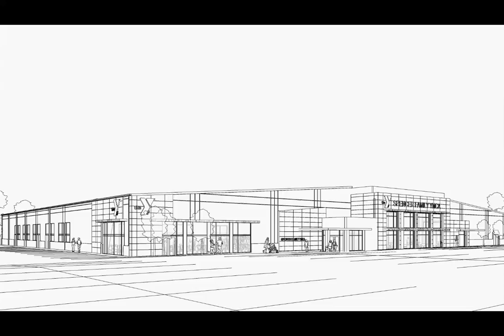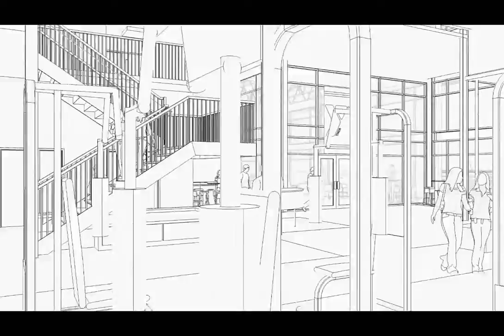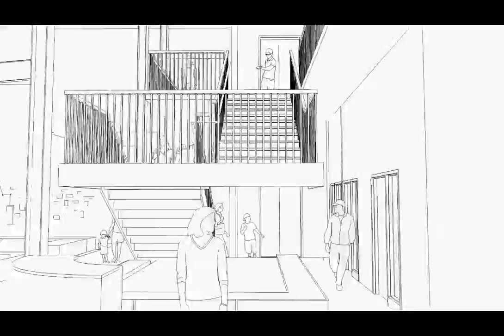Spencer Family YMCA Virtual Tour